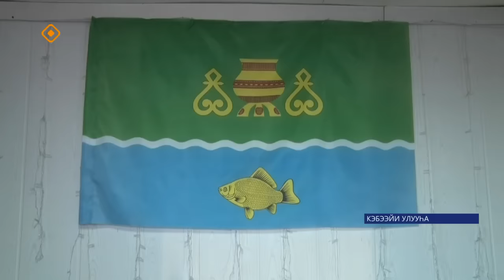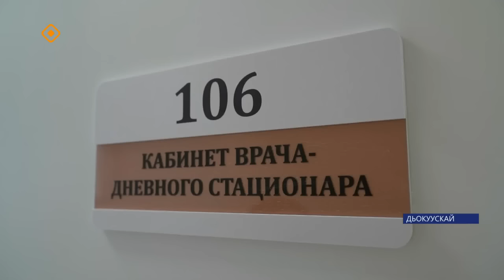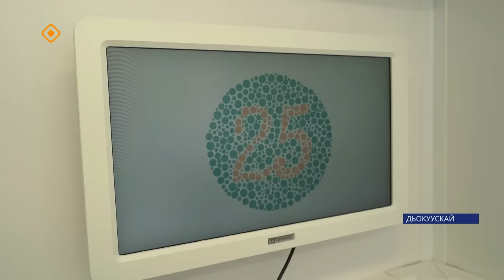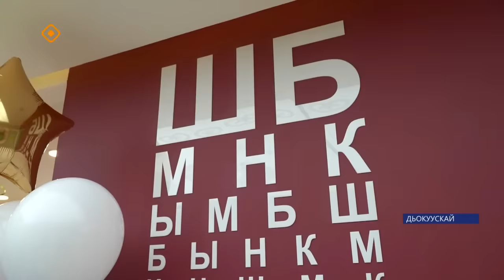«Саха сирэ» информационнай биэрии. Ыам ыйа 02 күнэ 13.30